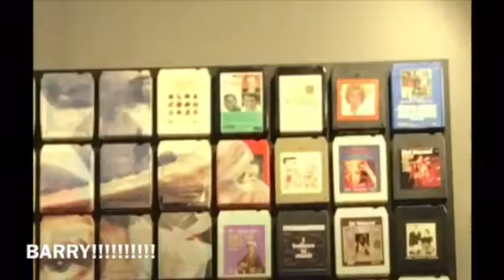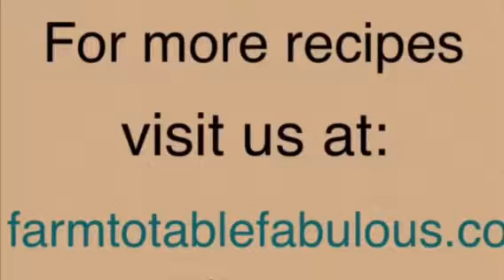The Sisters- Episode 3 (Part 1)!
Halloween shopping adventure begins!